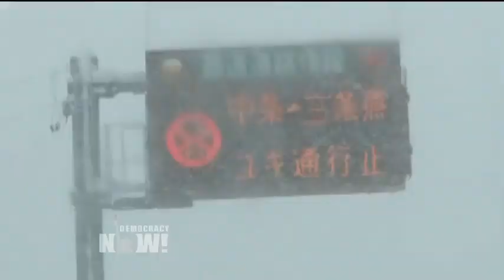Josh Fox on His New Doc "How to Let Go of the World and Love All the Things Climate Can't Change"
- As 2015 goes down as the world’s hottest year on record and the East Coast continues to dig out from one of its worst snowstorms in history, we look at the new documentary by Josh Fox. In "How to Let Go of the World and Love All the Things Climate Can’t Change," Fox travels the globe, from New York City to the Marshall Islands and China, to follow the struggles of communities fighting the impacts of climate change. In one scene, a group of Pacific Climate Warriors chant, "We are not drowning, we are fighting." Fox’s new film premiered at the Sundance Film Festival and airs on HBO this summer. His other films include "Gasland," the documentary which first exposed the harms of the fracking industry and was nominated for an Academy Award.